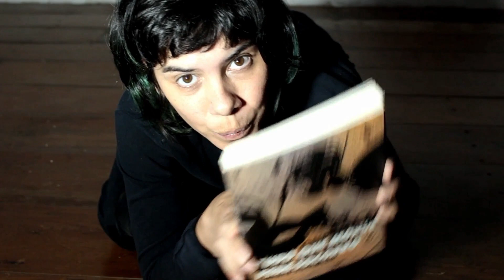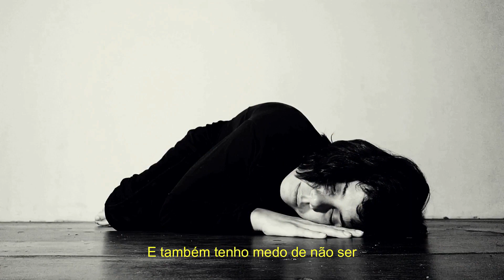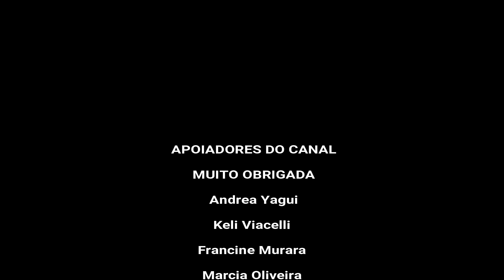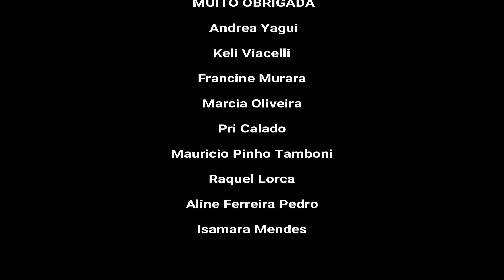TUDO QUE MORDE PEDE SOCORRO I CINTHIA KRIEMLER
📚Você pode adquirir o livro “Tudo que morde pede socorro” por este

trilha sonora: aurora_borealis - biblioteca de audio Youtube
PREFÁCIO CAMILLA DIAS Escreva para mim
CAIXA POSTAL 13
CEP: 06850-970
Itapecerica da SerraSP